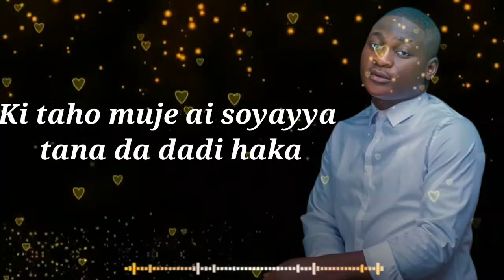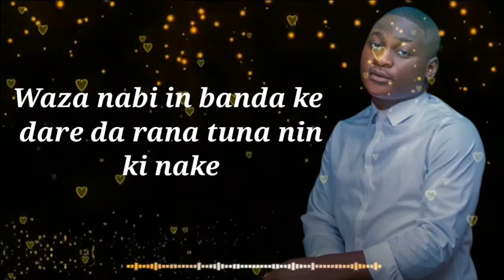Bash izo new song anini lyrics video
Download  bash izo new song anini lyrics video